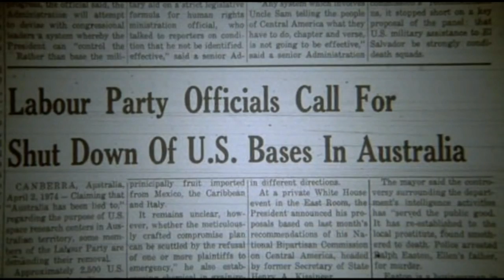Favorite Movie Moments: Falcon and the Snowman - Scene 1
Sometimes you have to take down the ENTIRE circus tent to get rid of the clowns.